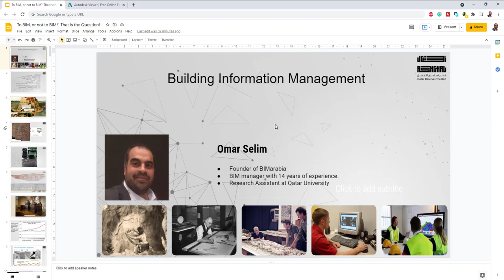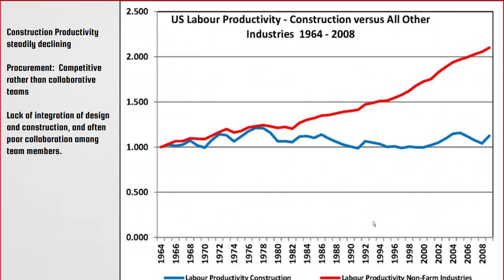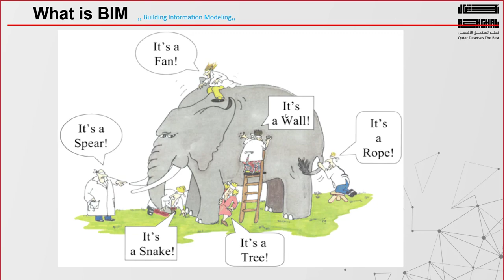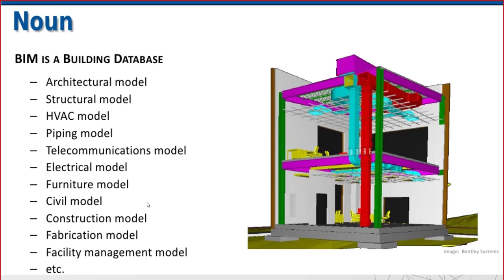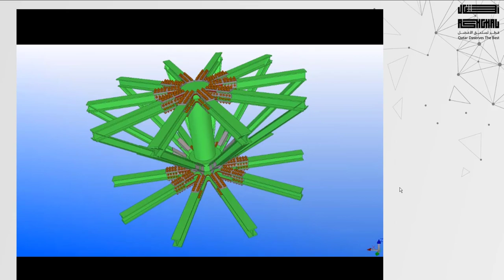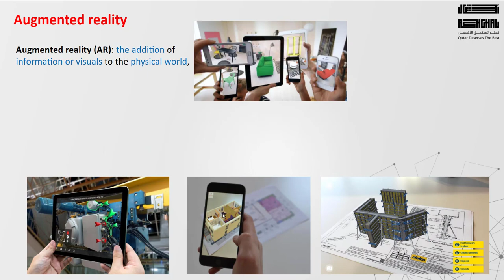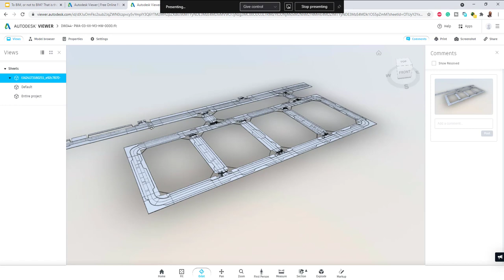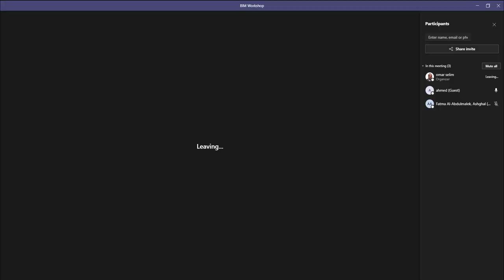bim workshop 01